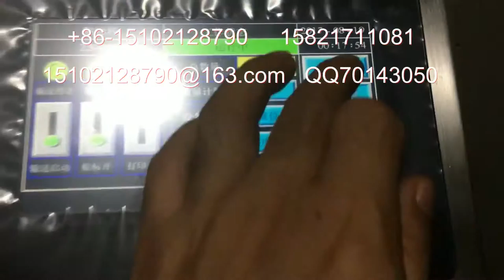stick label machine 貼標簽機器 packing machinery 包裝機械 labeling machine manufactory 貼標機制造商